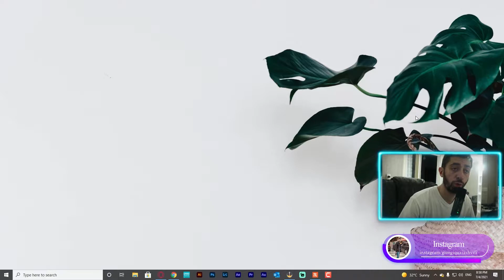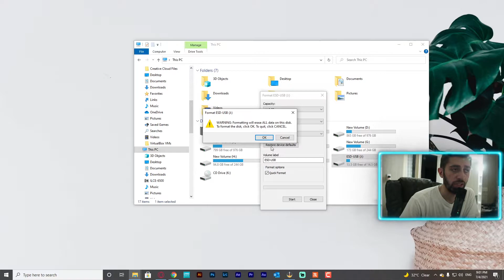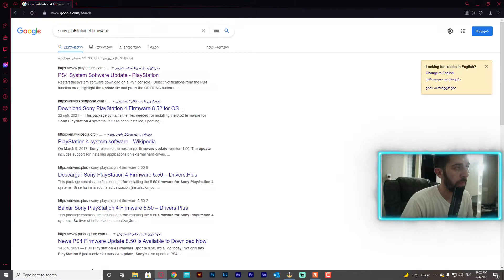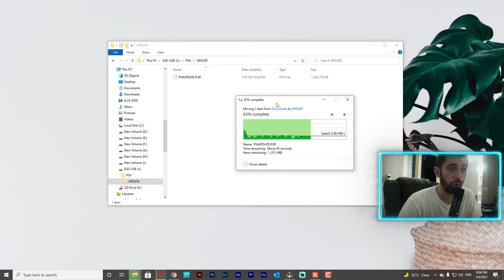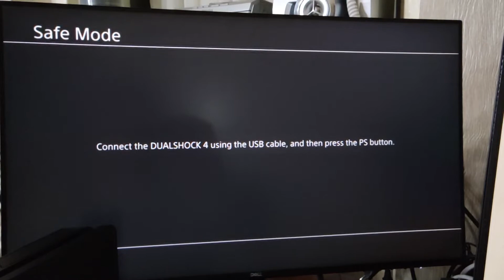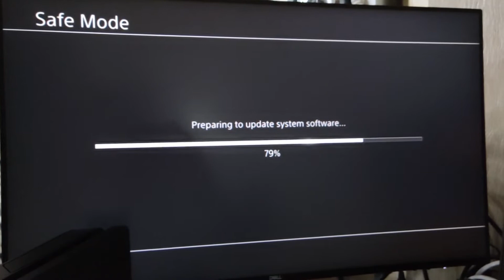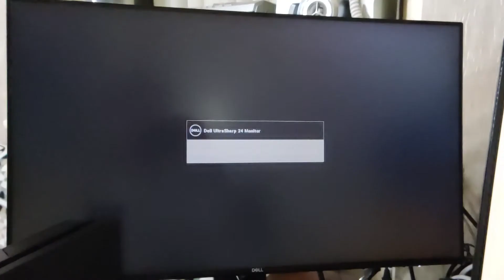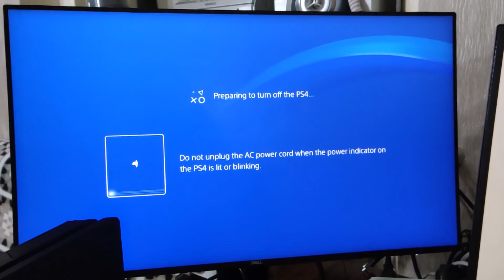Playstation 4 & 5 - ზე სისტემის ინსტალაცია 🔴 როგორ დავაყენოთ სისტემა PS4 - ზე? 🤔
🎬 დღევანდელ ვიდეოში გვექნება პრაქტიკული ვიდეოგაკავეთილი, რომელიც ნებისმიერ თქვენთაგანს შესაძლოა დაჭირდეს და გამოადგეს 😇
🟢 დღევანდელ  ვიდეოში ისწავლით თუ როგორ გადმოწეროთ და ჩაწეროთ Playstation 4-5  ზე სისტემა
🔴 სულ რამოდენიმე მარტივი ეტაპია, რომელაც ერთად გავივლით ვიდეოში, ახლა კი ჩაუჯექით და არ დაგავიწყდეთ ვიდეოს მოწონება და არხის გამოწერა 👏🤭